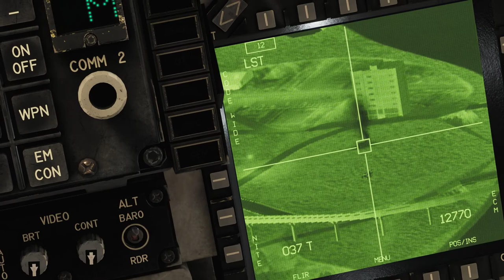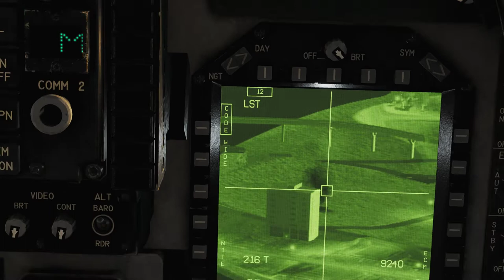DCS Harrier: LGB Practice in Dubai